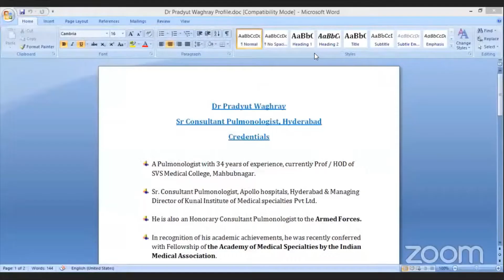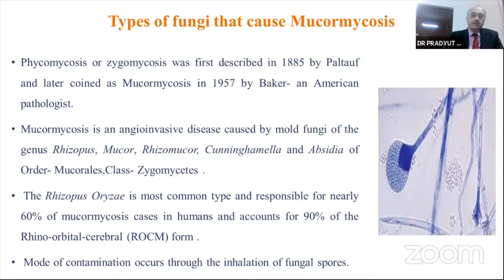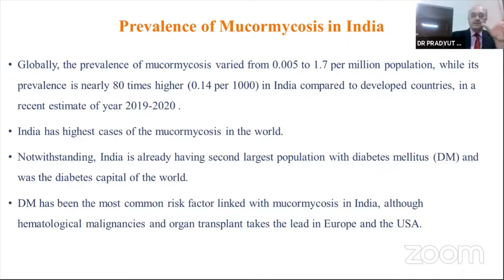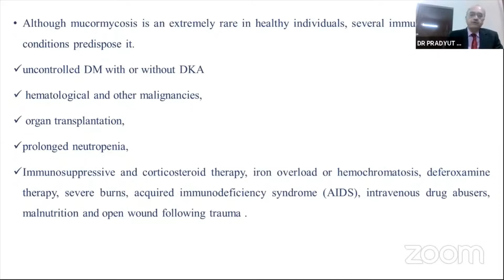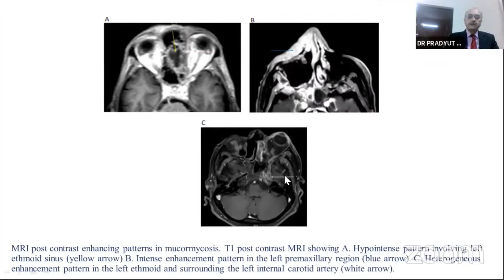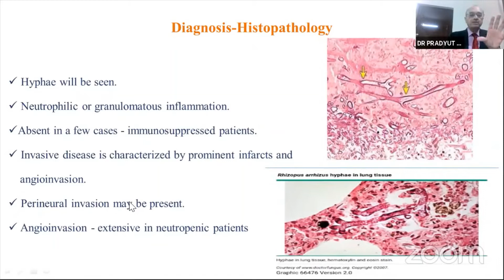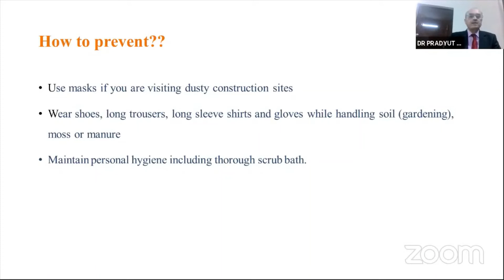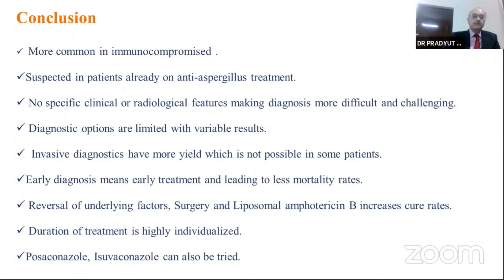Mucormycosis ( Black Fungus) - Dr. Pradyut Waghray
Dr. Waghray discusses the pathogenies and management of Mucormycosis ( Black Fungus) in the second wave of COVID-19 pandemic in India.